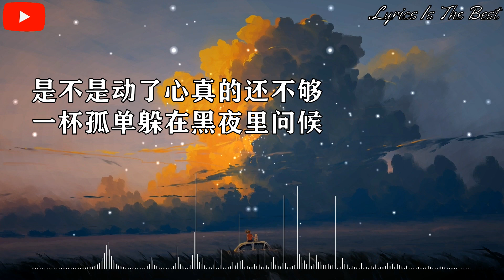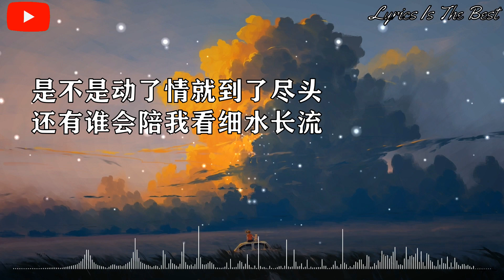莫叫姐姐 - 爱是一缕寂寞的愁 『爱是一缕寂寞的愁，我独自品尝这苦涩的感受。』【动态歌词】抖音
莫叫姐姐 - 爱是一缕寂寞的愁

作词：王可
作曲：王觉
编曲：周琦
混音：李琰祥
监制：众造文化
音乐总监：李志强
总监制：高天
制作人：陈雅森
发行：扭湃哇音乐

如果从来不曾与你邂逅
生命中怎会多一份温柔
就像那一叶漂流的小舟
终于找到了停泊的渡口
谁不想有个人走到最后
去守护那份天长和地久
诺言却握不住岁月的手
在现实里划下一道伤口
爱是一缕寂寞的愁
我独自品尝这苦涩的感受
是不是动了心真的还不够
一杯孤单躲在黑夜里问候
我怎能走出你的海市蜃楼
是不是动了情就到了尽头
还有谁会陪我看细水长流